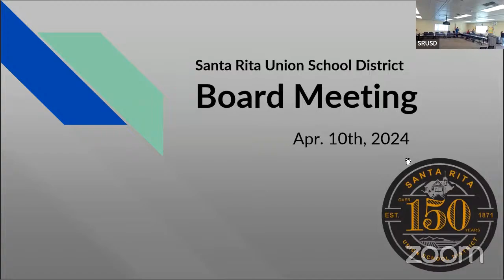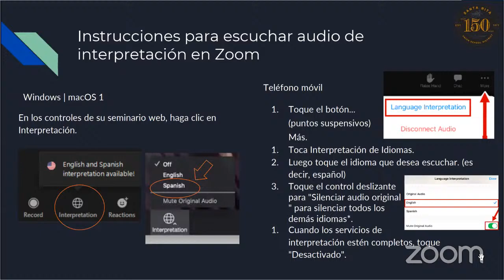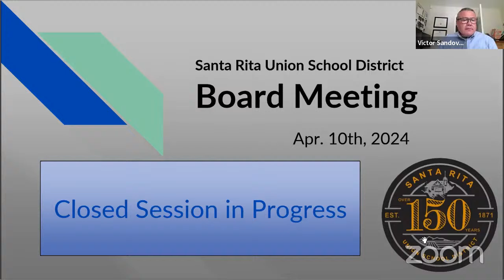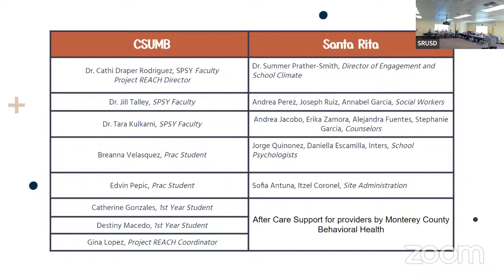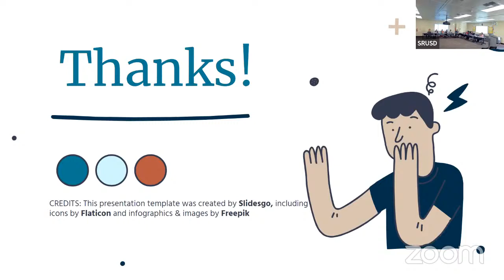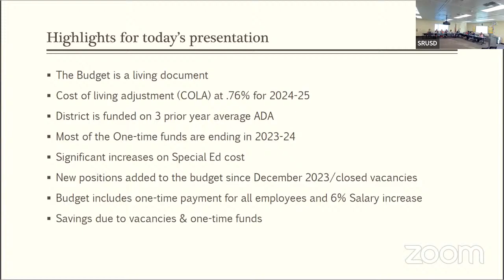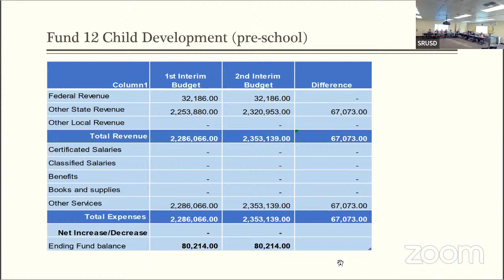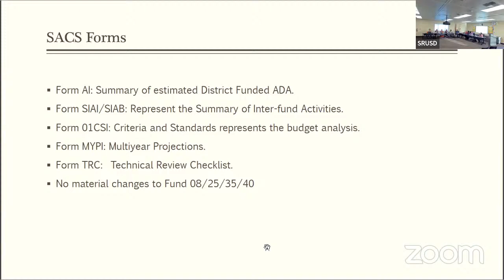SRUSD Board Meeting - Apr. 10, 2024